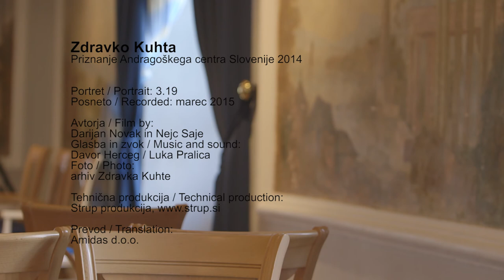Zdravko Kuhta iz Maribora, dobitnik priznanja ACS za promocijo učenja in znanja 2014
Zdravko Kuhta iz Maribora
Predlagatelj: Špela Pahor
»Tudi Einstein poštevanke ni znal enkrat. Je tako? Vse kar znamo, se moramo naučit, taki smo, tako nas je narava naredila.«

Zdravko je rojen Pirančan, ki živi v Mariboru. V pogovoru z njim se bo gotovo skliceval na knjigo, ki jo še niste prebrali. Je samouk, ljubitelj knjig in narave. Predvsem pa ima rad ljudi. Življenjske izzive in preizkušnje presega z inovativnostjo, vztrajnostjo in humorjem, ki se kažejo v njegovih delih na področju glasbe, likovnega in fotografskega izražanja ter kreativnega pisanja. Njegovi literarni zapisi so dokument časa, polni zgodovinskih, etnoloških in domoznanskih podatkov o Piranu in njegovih »malih ljudeh«.

Zdravko Kuhta from Maribor
»Even Einstein needed time to get his times tables down. Right? People have to learn everything. That’s how we are. That’s just how nature made us.”